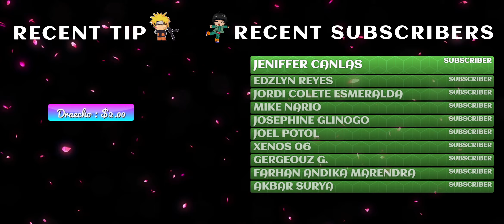Raisa - Teristimewa - RandomPHDude Reaction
App I use for Recording and Streaming:
You can use this to start your own
Youtube or Facebook Streaming or Reaction Page.